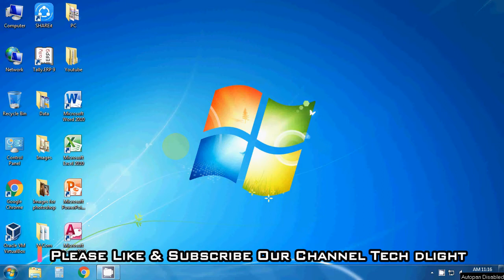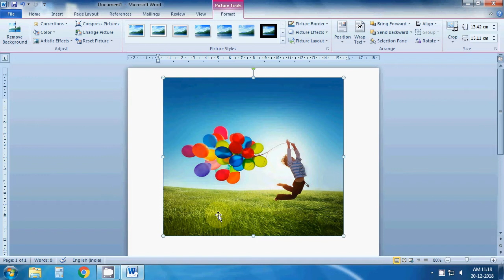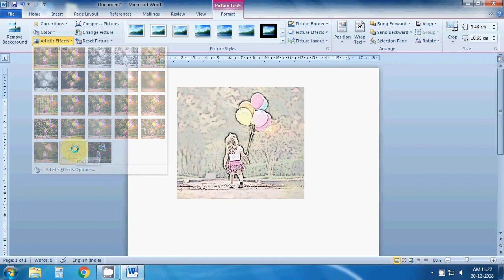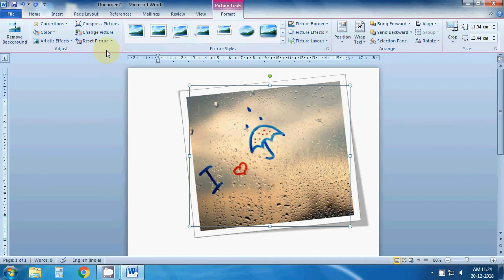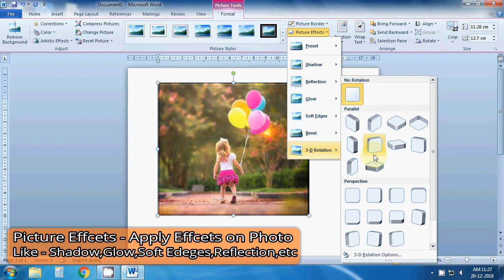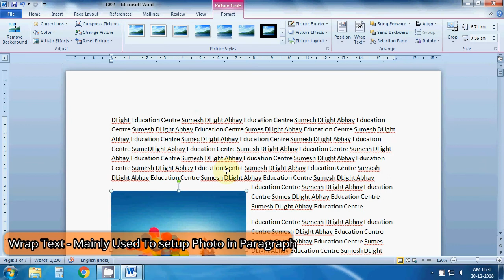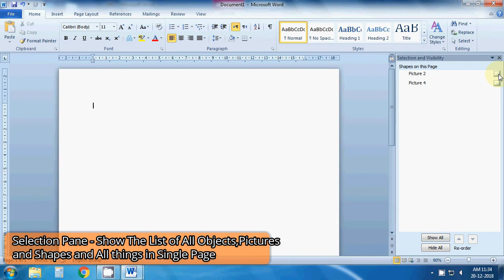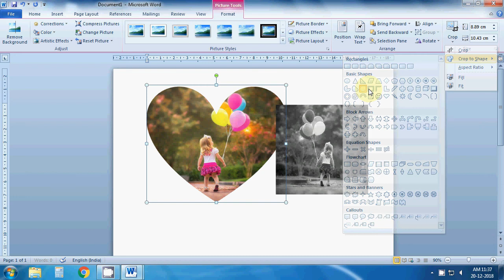Ms Word के Page पर Picture Set करना सीखे || Picture Setup In Ms Word In Hindi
Is Video me ms word me Insert tab ke picture option ke bare me janege ki kese ms word me picture edit karte he and kese picture set karte he ms word ke page par and kese background remove hota he picture ka word me - Ms Word के Page पर Picture Set करना सीखे || Picture Setup In Ms Word In Hindi

Insert Tab -
Picture Option = Complete Detail Learning of Picture Tool
With Picture Tools– Picture Tools Tab

Remove Background, Correction, Colors, Artistic Effects, Compress Picture, Change Picture, Reset, Styles, Borders, Picture Effects, Position, Wrap Text, Forward Backward, Selection Pane, Alignment, Group, Rotate, Height & Width, Etc

इस वीडियो में हम जानेगे MS Word के Insert Tab के Picture Option के बारे में की कैसे Picture Edit कर सकते हे और Picture Set करना Word  Page पर और किस तरह Picture का Background Remove होता हे ये सब हम जानेगे इस वीडियो में  - Ms Word के Page पर Picture Set करना सीखे || Picture Setup In Ms Word In Hindi